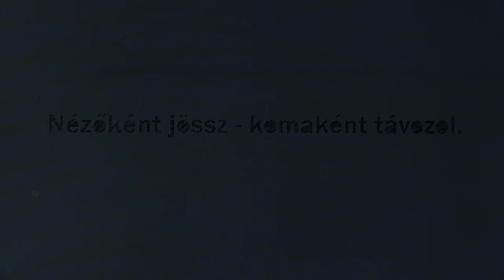Beszámolós || nézőként jössz - komaként távozol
Csütörtökönként jelentkezik Vince, és beszámol, hol tart az aktuális színházi projektekkel.

Kövessetek minket a Facebookon!